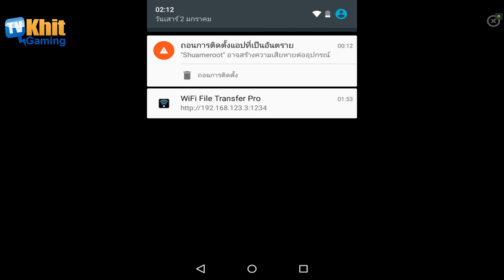[Thai] Plants VS Zombies 2 ep146 - Jurassic Marsh 12-13 by Khit TV